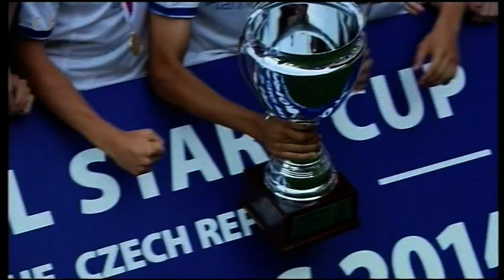SPORT V REGIONECH - STUDIO FOTBAL O ALL STARS CUP 2014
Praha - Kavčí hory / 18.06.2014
hosté: Miroslav Jíra, David Novák
moderátor: Stanislav Bartůšek
téma: ALL STARS CUP 2014

ALL STARS CUP je mezinárodní juniorský fotbalový turnaj, organizovaný na území České republiky. Jde o prestižní akci s pečlivě vybudovým zázemím, jíž se účastní špičkové domácí i zahraniční kluby.

ALL STARS CUP od roku 2009 pořádá sportovní a marketingová agentura All Stars Team, ve spolupráci s Městskou částí Praha 10 a fotbalovými kluby SK Slavia Praha a Bohemians Praha 1905. Od roku 2010 se turnaj hraje pod záštitou starosty Prahy 10, od roku 2011 pod záštitou Fotbalové asociace České republiky.

ALL STARS CUP má za cíl zprostředkovat setkání českých i zahraničních týmů v dané věkové kategorii. Nejen z důvodu potřebné zápasové konfrontace, ale také s ohledem na upevňování vzájemných vztahů mezi kluby a rozšiřování mezinárodních kontaktů.

ALL STARS CUP s sebou každoročně přináší fotbalovou kvalitu i příjemnou atmosféru a představuje tak vítané zpestření a zakončení sezóny. Svědčí o tom sportovní i organizační úspěch všech dosud odehraných ročníků i jednoznačně příznivé ohlasy ze strany zúčastněných klubů.